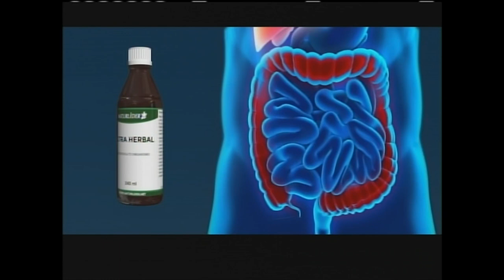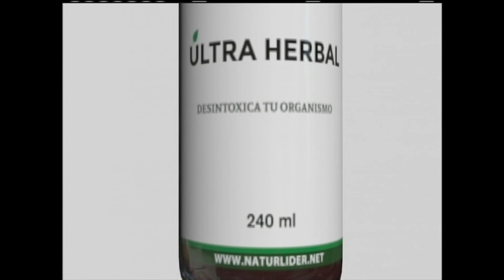Cuidando tu colon de una manera natural